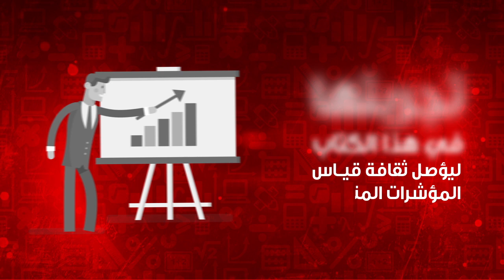Ministry of Youth and Sports animation video | AR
Client: Ministry of Youth and Sports, Bahrain
Date: Jan 2017